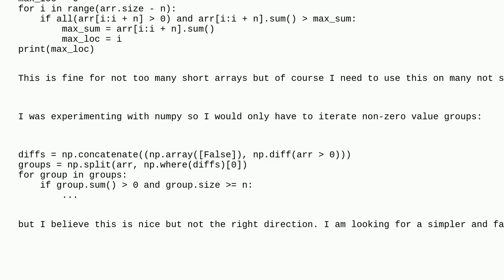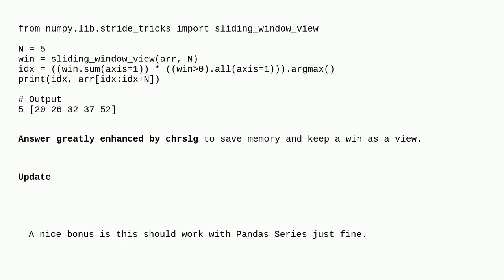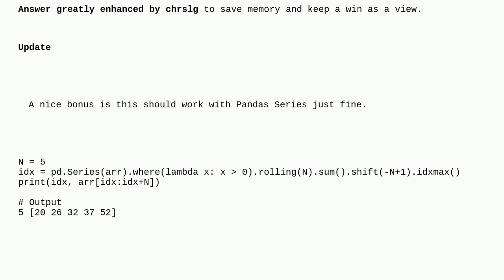find index of n consecutive values greater than zero with the largest sum from a numpy array (or ...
find index of n consecutive values greater than zero with the largest sum from a numpy array (or pandas Series)

A special thanks goes out to the awesome community

  python pandas numpy